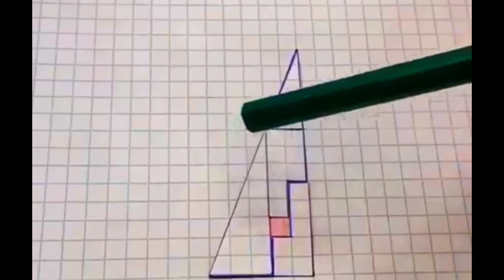What is the reason behind this?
NTS Preparation📓
(With Tricks🎊 just solve in two seconds⏰)

Percentage Questions🔣

Average Questions📝

Average even values2️⃣4️⃣6️⃣8️⃣🔟

Average Odd values1️⃣3️⃣5️⃣7️⃣9️⃣

Age Problems👨‍👩‍👦‍👦👩‍👩‍👦👩‍👩‍👧‍👦

Weight Problems 🧖‍♂️💆‍♂️🤦‍♂️

LCM/HCF🔡🔠

Numbers Problems☢️

Geometry shapes problems🟧🔺🟤🟡🔳🟫🟪🔹🔻🔴⚫🔲

Circle 🔴⭕

Irregular shapes 🗯️🀄

BODMAS➗✖️➕➖

Division Questions➗➗